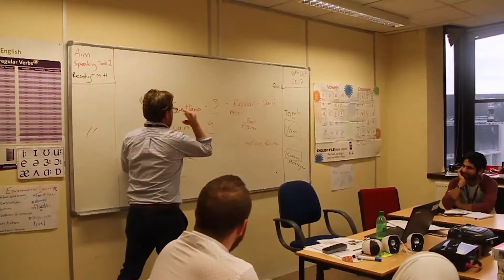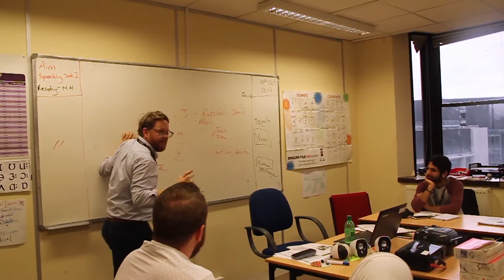NCC Education Level 3 International Foundation Diploma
Students from the We Bridge Academy in Cardiff talk about the International Foundation Diploma (IFY) accredited by NCC Education.

The International Foundation Year (IFY) is a one year pre-university qualification which includes a significant degree of English language teaching. The qualification is designed to provide an entry route to UK and international university courses or progression onto the NCC Education Level 4 Diplomas in Computing, Business and Business IT.

This qualification aims to improve general and academic English language ability, enhance study skills and cultural understanding and introduce academic study in English in the fields of computing and/or business at a suitable level.